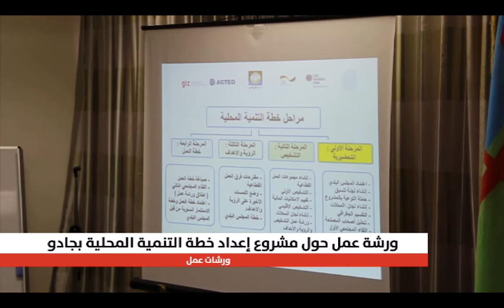نشرة الثانية ظهراً 8/12/2017